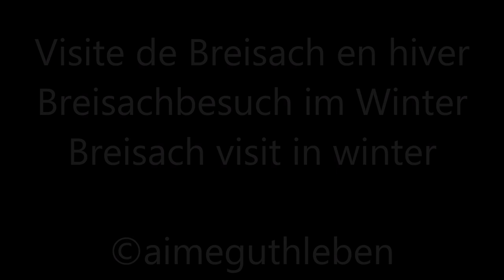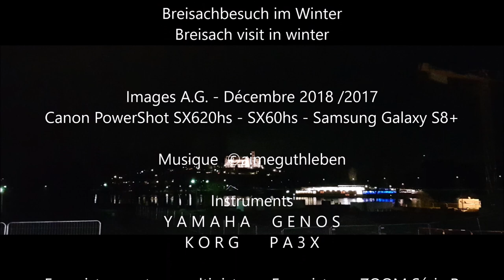Hiver à Breisach 2018/2019 - Winter in Breisach 2018/2019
Visite de Breisach en hiver - Breisachbesuch im Winter - Breisach visit in winter

Partons ensemble à la découverte après les fêtes de Noël, de la Saint Sylvestre et du nouvel an dans cette belle bourgade de Breisach-Am-Rheim à quelques pas du Rhin, cette ville fut  fortifiée par Vauban comme Vieux Brisach en France sur le principe de l'enceinte remaniée. Bonne découverte.

Let's go together to discover after Christmas, New Year's Eve and New Year in this beautiful village of Breisach-Am-Rheim a few steps from the Rhine, this city was fortified by Vauban as Vieux Brisach in France on the principle of the reworked enclosure. Good discovery.

Lassen Sie uns gemeinsam nach Weihnachten, Silvester und Neujahr in diesem schönen Dorf in Breisach-Am-Rheim, ein paar Schritte vom Rhein entfernt, entdecken. Diese Stadt wurde von Vauban als Vieux Brisach in Frankreich nach dem Prinzip von Paris befestigt das überarbeitete Gehäuse. Gute Entdeckung.

Images A.G. - Décembre 2018 /2017
Canon PowerShot SX620hs - SX60hs - Samsung Galaxy S8+

Instruments
Y A M A H A     G E N O S
K O R G       P A 3 X

Enregistrement en multipistes -  Enregistreur ZOOM Série R

Décembre 2018 - Janvier 2019